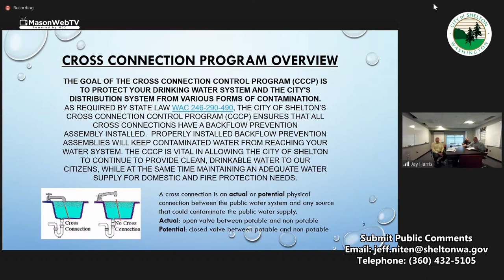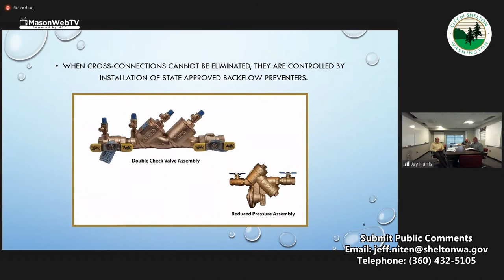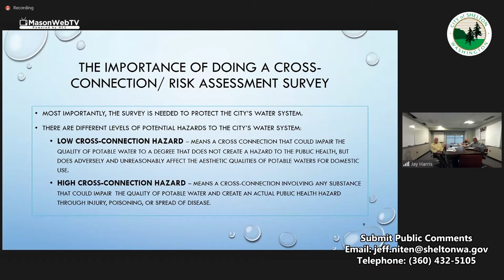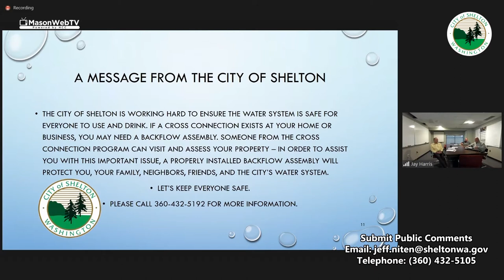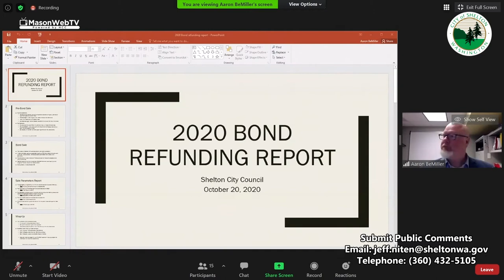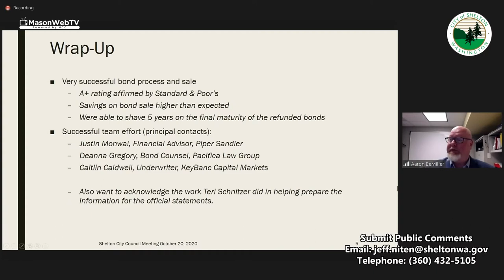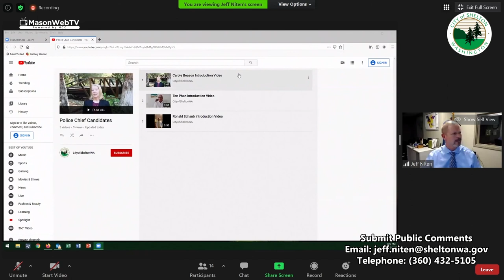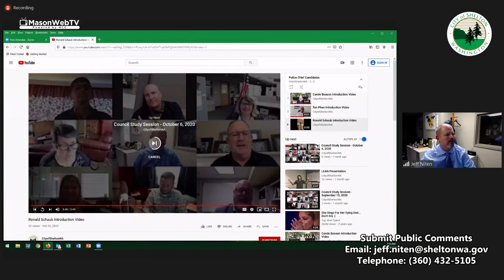Shelton City Council Business Meeting Oct 20, 2020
Shelton City Council October 20, 2020 business meeting